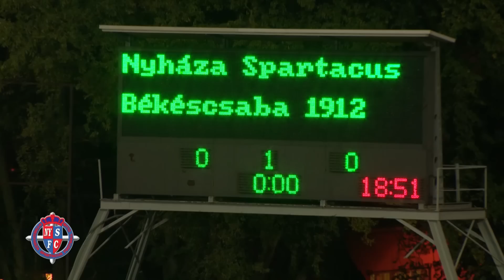Nyíregyháza Spartacus FC - Békéscsaba 1912 Előre | 6-3 (3-2) | NB II.| 11. forduló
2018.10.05. Merkantil Bank Liga NB II.| 11. forduló |2018/2019 | MLSZTV
Nyíregyháza Spartacus FC - Békéscsaba 1912 Előre| 6-3 (3-2) |
összefoglaló